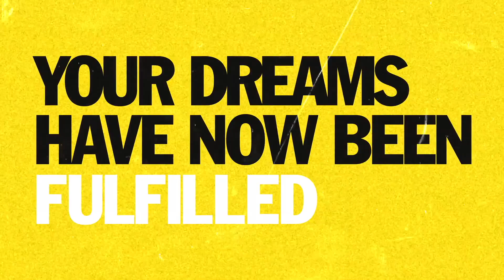Corey Taylor (Slipknot) interview -- new music coming!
Catch our latest episode with none other than Corey Taylor, lead singer of Slipknot! Check out his new solo album 'CMF2'... coming this fall, September 15!

Timestamps:
00:00:00 Intro
00:04:27 interview with Corey Taylor
00:34:15 Outro